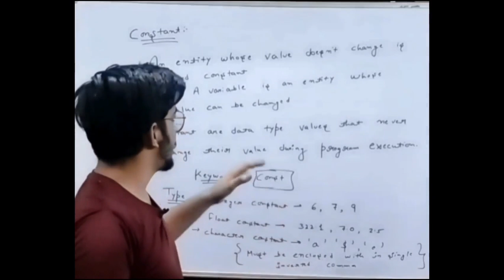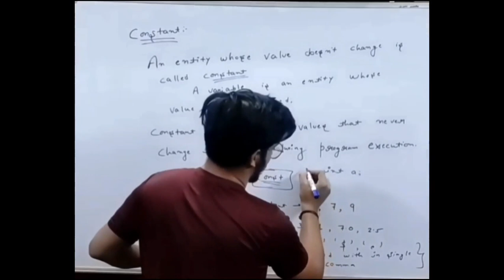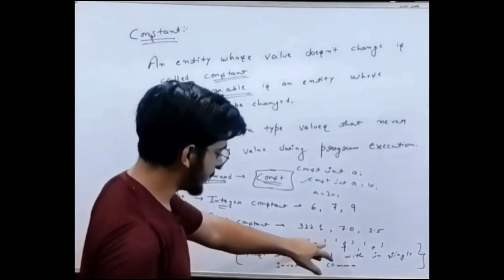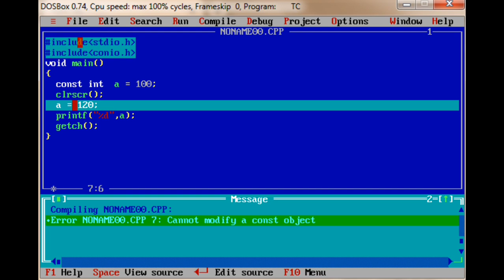Constant in c programming in Hindi | Explain types of constants in C programming | constants#5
In this video, I have explained constant and its types in a C program in Hindi.

Android App Development Course – 2021 (Learn without Coding)

Email Monetization Mastery 2021

Referral Marketing Mastery 2021

Youtube Business Mastery 2021

Freelancing: 37 Ways to Make Money From Home as a Freelancer

English vocabulary: Learn more than 200 words for beginners

Description: English vocabulary level 1

Polyglot Masterclass: Become Fluent in any Language for Free

Description: Learn the best-kept secrets about how to learn and master any language for free and become completely fluent.

Motion Graphics: Create Motion Graphics in After Effects CC

Description: Become a Motion Graphics designer in After Effects.Learn top techniques to start your career as a Motion Graphics artist

Thanks!